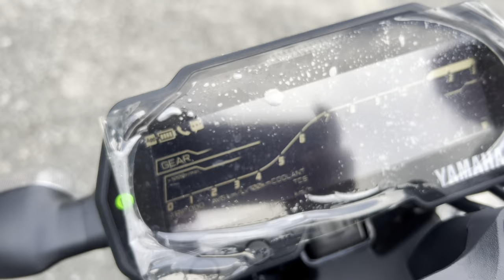New bike in the GROUP OG ft. Robin